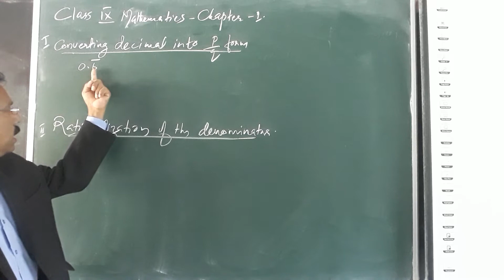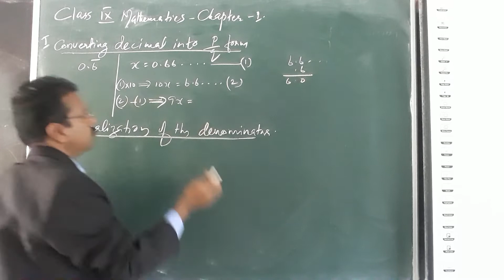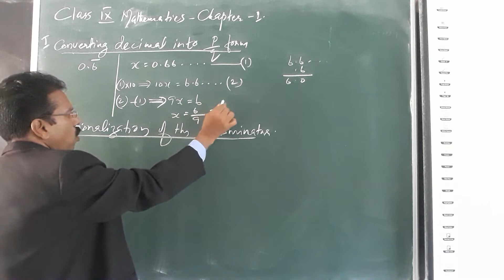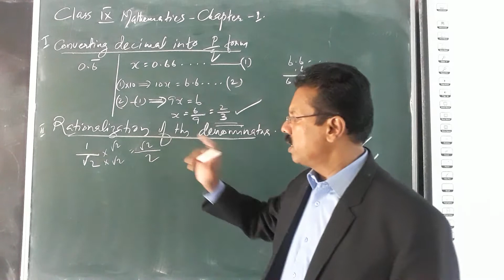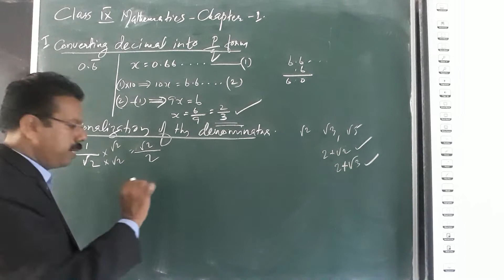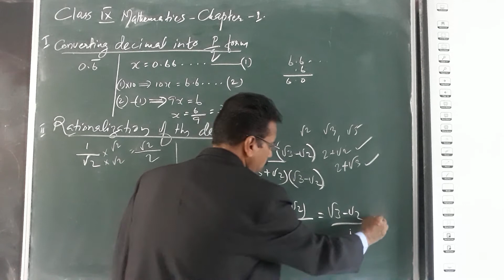Class 9 Maths chapter 1 Rationalization and converting into p/q form